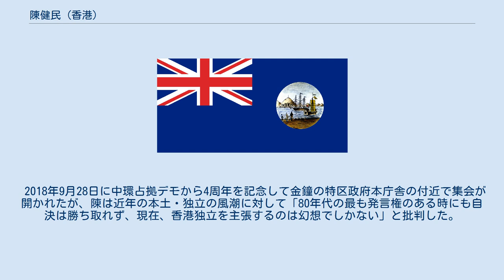陳健民 (香港)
陳 健民（ちん けんみん、1959年 - ）は、香港中文大学社会学の副教授、コラムニスト。
 1983年に香港中文大学の社会学部を卒業。
1988年にイェール大学に留学し、1990年に社会学修士、1991年に哲学修士、1995年に社会学博士号を取得する。
 1993年に香港中文大学の副教授になり、同時期に明報・民間で中国の民主化問題についてコラムの連載を始める。
 以前は廉政公署（汚職取締委員会）、エイズ患者委員会、香港政府の公共政策フォーラムなどの委員として活動していた。
現在は朱耀明と共に結成した民主発展網絡のメンバーとして活動している。
 2013年3月27日、戴耀廷・朱耀明と連名で信念書を発表。
香港政府が決定した2017年行政長官選挙の民主派立候補の排除方針の撤回を求め、拒否された場合は中環を占拠しデモを実施すると宣言した。
9月12日、梁振英行政長官が主催する食事会に出席し、行政長官選挙に関する公開諮問の早期開催と住民投票の実施を求めた。
 2014年7月29日、香港政府の林鄭月娥政務司長と会談するが、交渉は決裂している。
8月31日、中国全人代常務委員会が民主派を行政長官選挙から排除する方針を正式決定したことを受け、民主党や学生団体の学民思潮と連携し予定通りデモを実施すると宣言。
9月9日には、戴・朱と共に中国政府の決定に抗議するため剃髪した。
 9月28日、学生団体と警官隊が衝突したことを受け中環占拠デモが発動されるが、黄之鋒・周永康ら学生団体が主導権を握ったため、陳らの影響力は低下した。
 10月29日、陳は香港中文大学の教職に復帰すると発表した。
ただし、デモへの参加は引き続き行うとした。
11月19日には明報に寄稿し、デモの長期化が香港政府との対話の糸口を狭めているとして、条件付きの撤収を主張した。
12月2日、陳は戴・朱と共に会見し、長期化により混乱する事態を打開するため自首することを表明。
学生団体にデモ隊の撤収を呼びかけるが、学生団体はこれを拒否した。
12月3日、陳らは自首するが1時間後には釈放され、在宅のまま取り調べが行われることになった。
 2015年1月9日、陳らは違法集会を組織した容疑で出頭するように香港警察から要請を受けた。
これを受け24日に自首し、3時間後には釈放された。
 2018年9月28日に中環占拠デモから4周年を記念して金鐘の特区政府本庁舎の付近で集会が開かれたが、陳は近年の本土・独立の風潮に対して「80年代の最も発言権のある時にも自決は勝ち取れず、現在、香港独立を主張するのは幻想でしかない」と批判した。